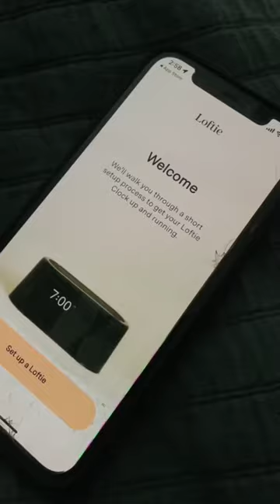DAY TO NIGHT WITH LOFTIE